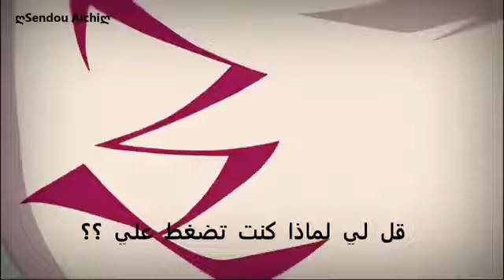تصميم فيصل و سهيل بي باتل برست ترربوَ على اغنية مترجم طلب شتركو بقناة يوتيوب 🌹🌹🌹